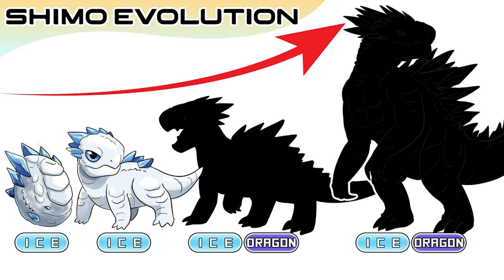GODZILLA X KONG se parece mas a Rápidos y furiosos que a una peli de MOUNSTROS.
Si quieres ver una pelicula palomera , saturada de efectos especiales definitivamente tienes que ir a ver
Sin embargo si deseas ver una pelicula de monstros mas seria, dramática y que incluso su Historia pueda crear terror, mejor busca minusOne.

2- Ver  los comerciales completos y dejar tu like.

3- Únirte al canal como patrocinador por solo $99 pesos mensuales  (arriba hay un boton azul que dice unirte)

7-Hago esto por que disfruto comunicar ideas, opiniones y sueños cumplidos y por cumplir , mi opinion es sincera  y con el objetivo de  ayudarte a tomar una decisión de manera desenfadada y relajada del mundo del cine y de los videojuegos o simplemente pasarte un buen rato.

 A.Ness